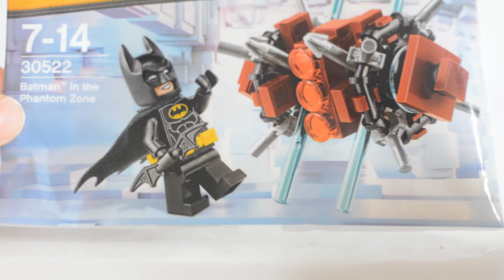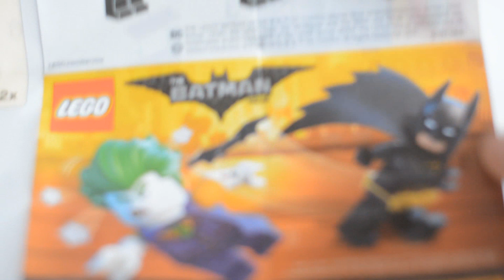Batman w Strefie Widmo \ LEGO BATMAN MOVIE 30522 \ Recenzja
LEGO BATMAN MOVIE
Batman w Strefie Widmo
Nr zestawu : 30522
Ilość elementów : 59
Rok wydania : 2017